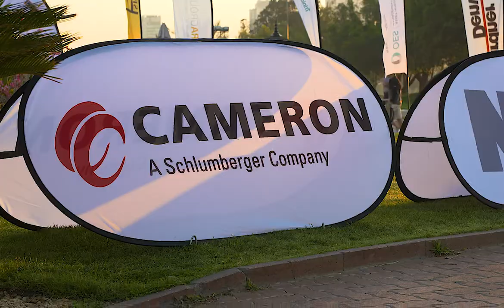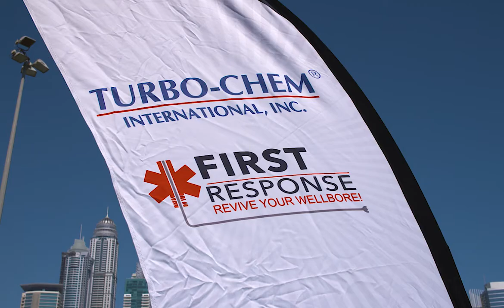IADC SAPC Comedy Video 2018